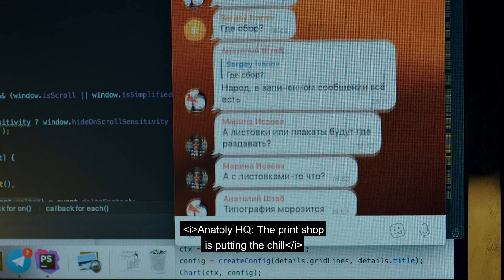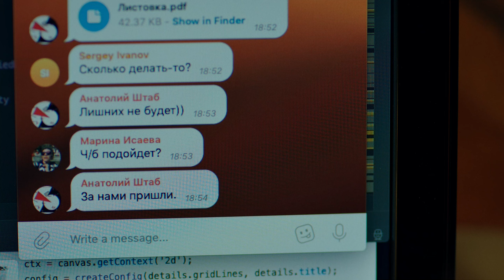"Tooth" - short film - eng sub - 2020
A young father preparing for a rally is distracted by a swaying tooth by his six-year-old son. While the father persuades his son to pull out the tooth, a capture group rises to the apartment.

In the end 2019 Simon Lyashenko ask me edit his first short film "Tooth". The plot of was based on the story of the child Ilya Azar, who was detained in September 2019, left by the police in the public domain.

But when we finish editing, covid-19 start, so we decide to make color correction in Zoom.

The film became a participant of the 34th Braunschweig International Film Festival in Germany and the 24th International Film Festival ZOOM - ZBLIZENIA in Poland.

Editor/colourist - Stepan Grusha.

Camera - Arri Alexa mini - 1620p.